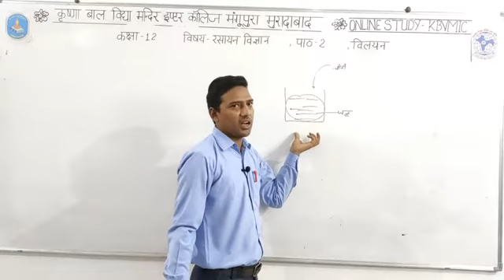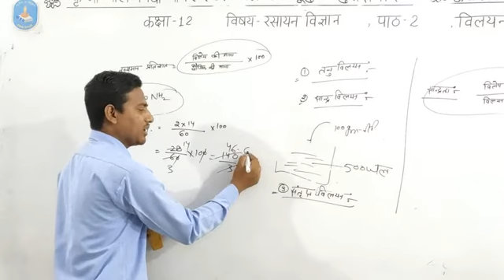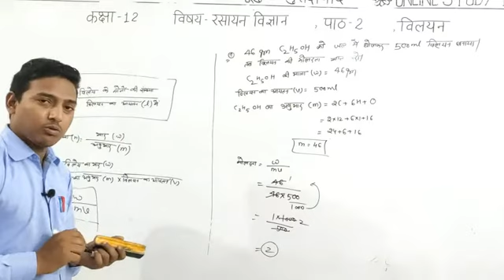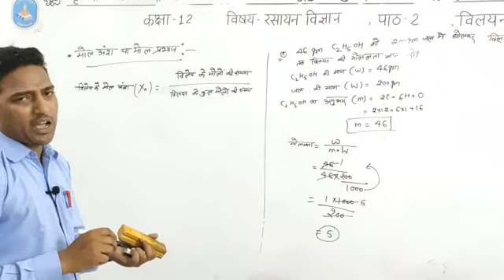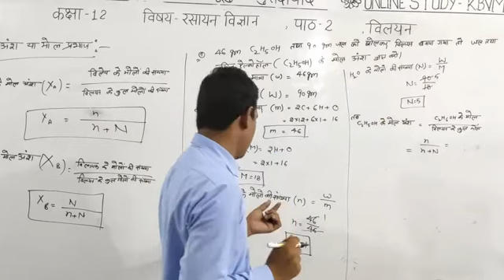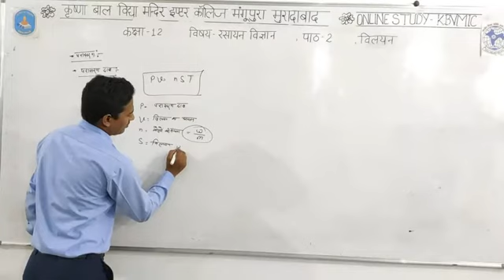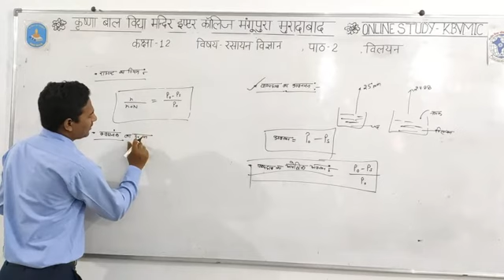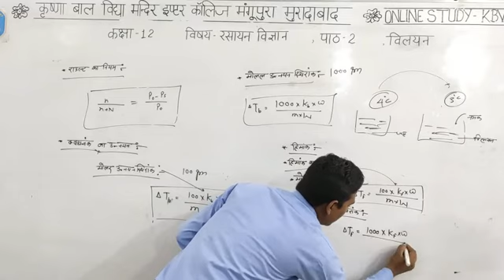कक्षा 12, रसायन विज्ञान, पाठ-2(विलयन),(part- 1)